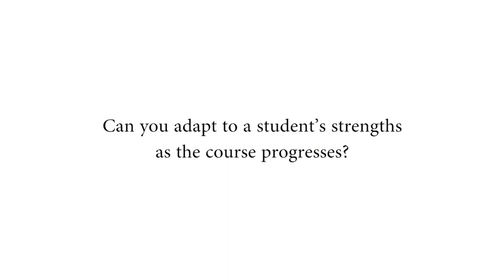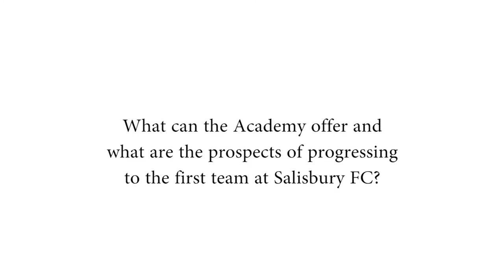The Steve Claridge Football Foundation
The Steve Claridge Football Foundation at Salisbury FC